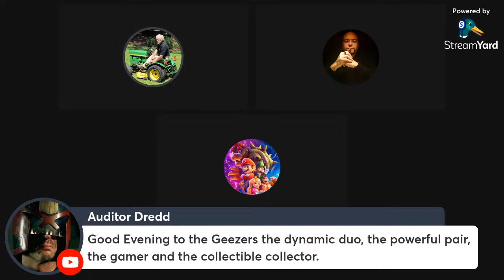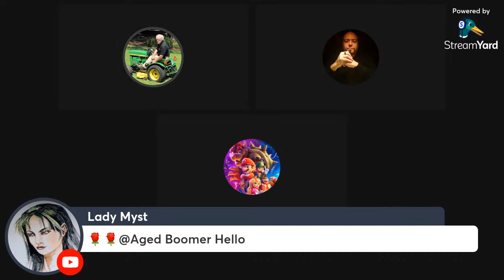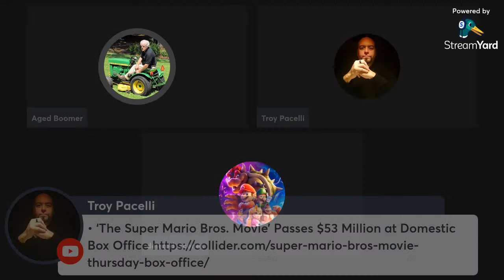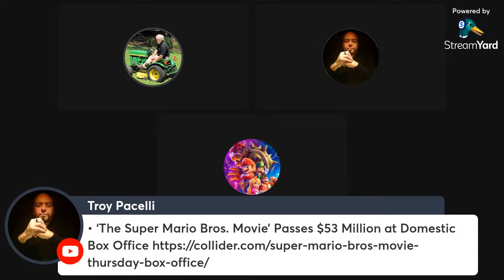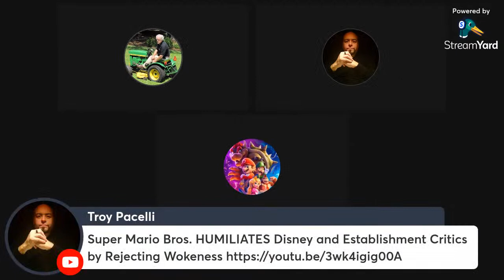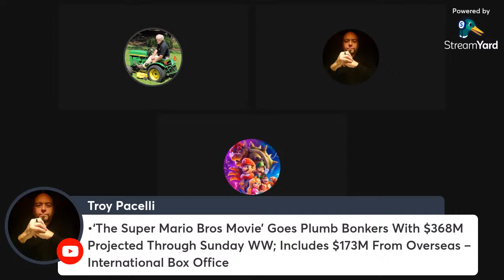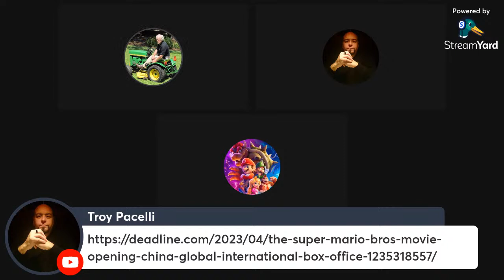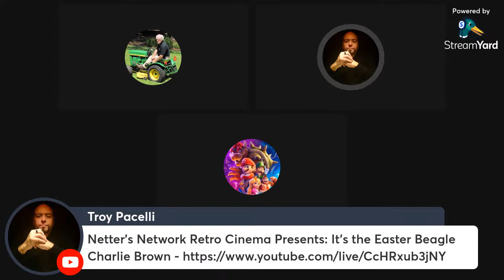Geeky Geezers - The Super Mario Bros. Movie Special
Join myself, PaPa Pacelli, and special guest Deleted Scenes for our thoughts on the Super Mario Bros. Movie and its impact on Hollywood. Also, join us at Netter's Network at 10 PM (EST)/9 PM (CST) for a rewatch of It's the Easter Beagle, Charlie Brown